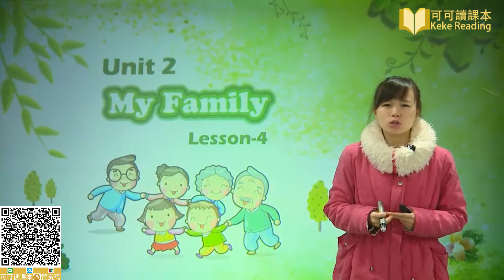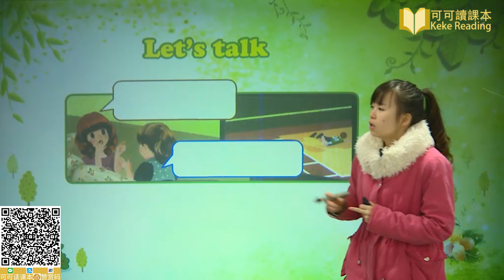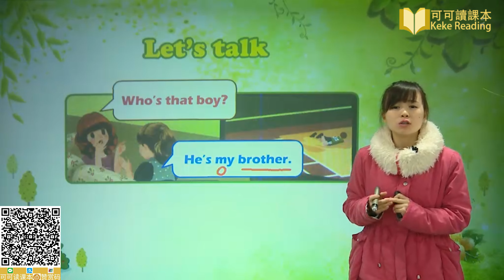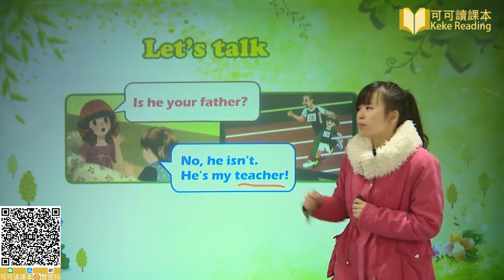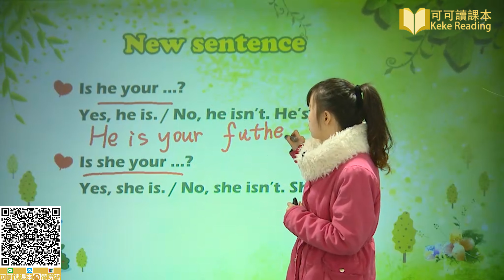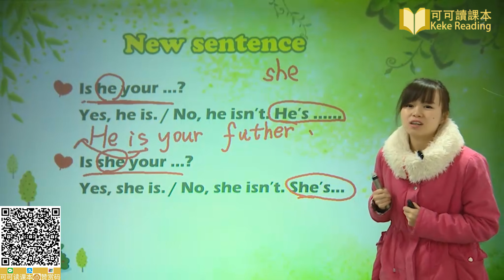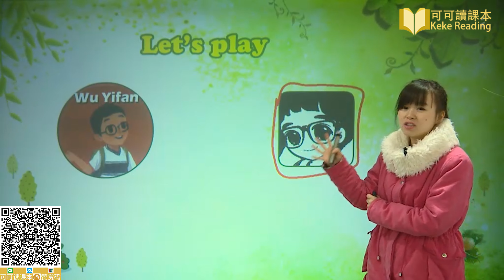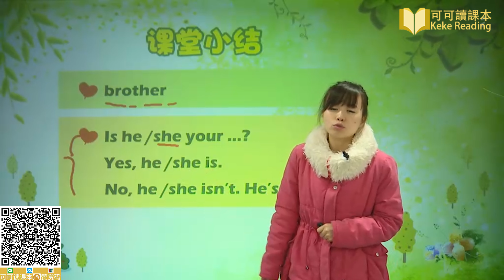Unit 2 4 MyFamily Lesson 4 小学英语三年级下册